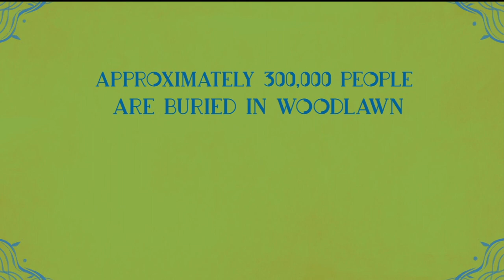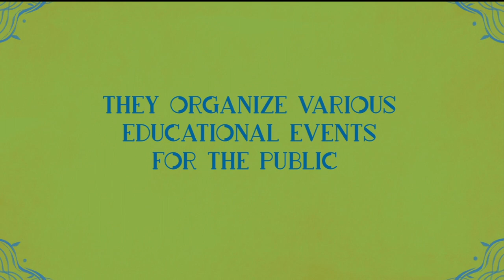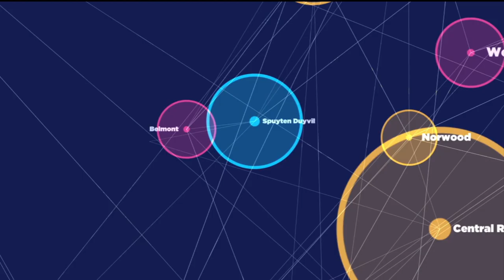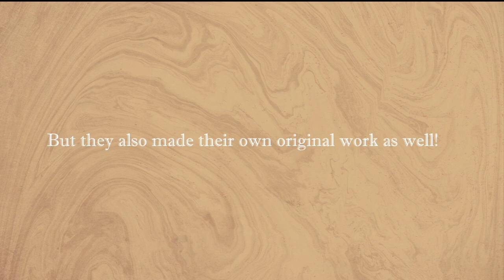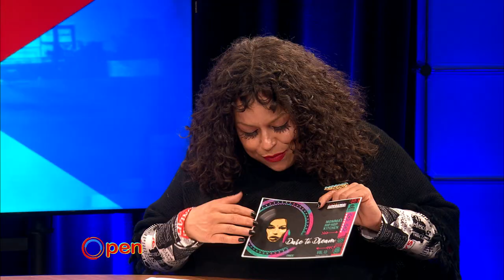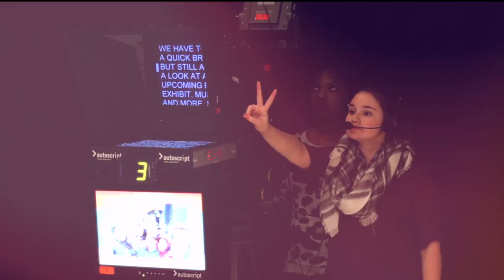OPEN | February 28th, 2020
Host, Rhina Valentin sits down with former Speaker of New York City Council Melissa Mark Viverito about her candidacy for New York Congressional  District 15. After that, she finds about a new short film entitled “Perception” that tells the story of immigrations from two different sides of the spectrum. Then, she hears about the 13th Annual Momma”s Hip Hop Kitchen event with this year’s theme “Dare to Dream”. Bobby C gives us the latest in sports and Poet Chelsea Williams joins the show as this week’s OPEN Artist Spotlight.